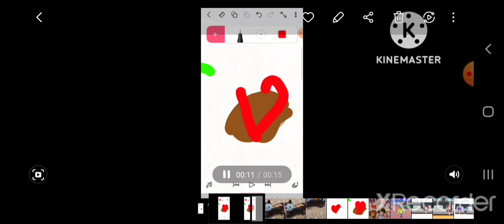black rights matters (Mary on a cross)